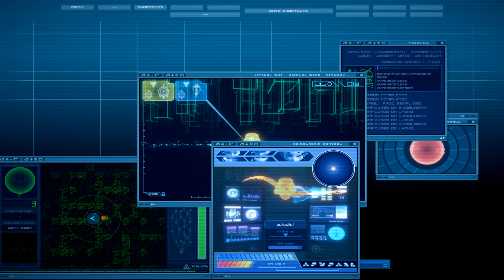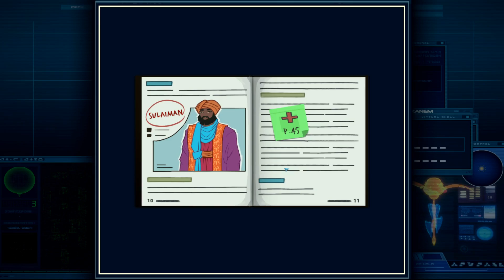IFSCL 4.7.X: My First Desert Replika Mission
This video is of my first mission on a Desert Replika. I just manage to bring it down.